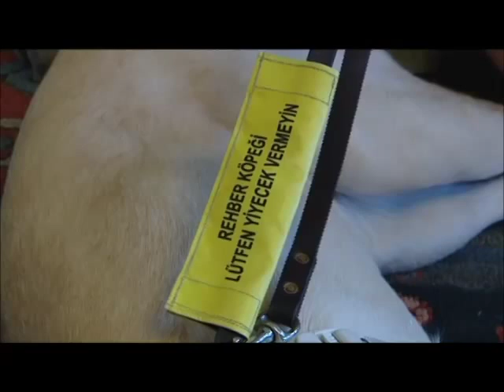Sefire Maggie Moore'un rehber köpekler üzerine Show TV mülakatı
Birleşik Krallık Ankara Büyükelçisi Richard Moore'un eşi Maggie Moore'un, rehber köpeklerle ilgili olarak Show TV'den Burcu Selçuk Esen'e verdiği röportaj